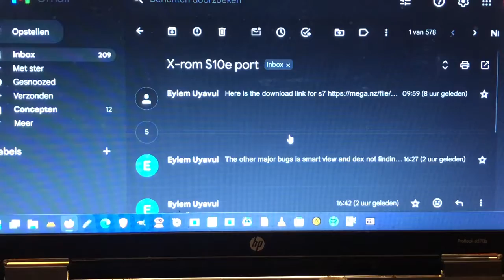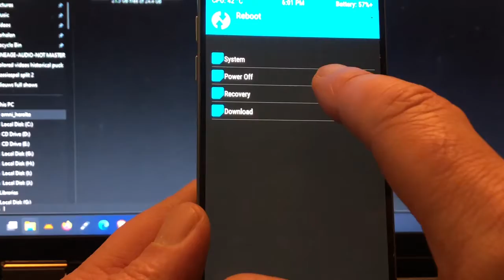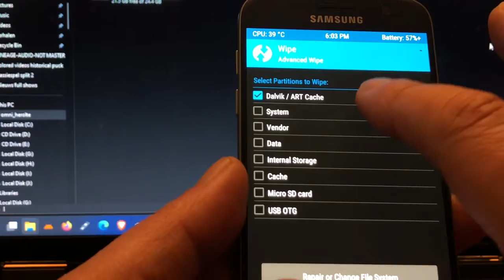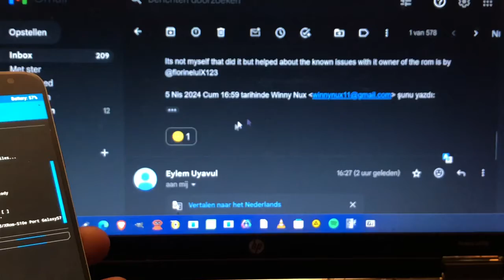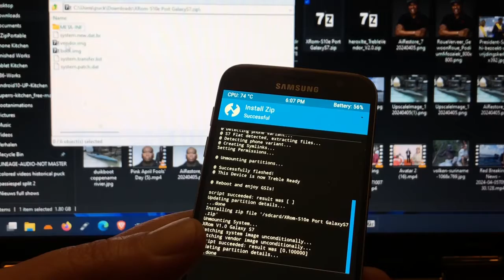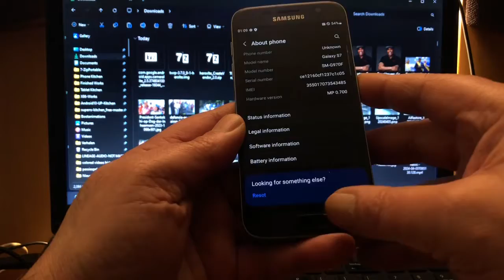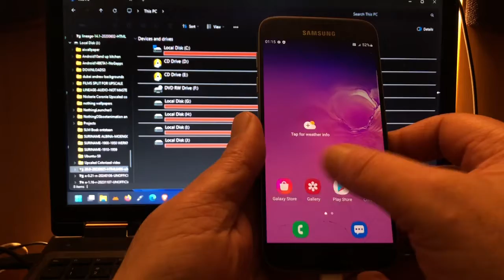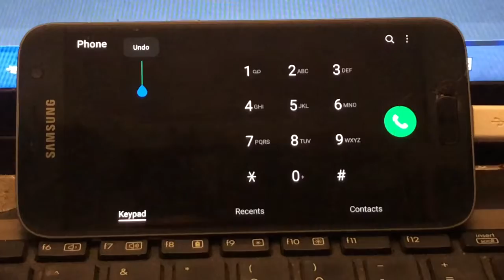HOW TO Upgrade Samsung s7 to ONE 4.1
I was asked to review  this ROM and because ling time No Tech Vids I decided to give it one more chance.

Requested by  Eylem !

LINKS

CREATE VENDOR EN REPARTITIONER V2 GO FOR V2 ONLY

FUTURE version for s7 and s7 edge of it is released or not to fix issues or improve stability

I Like the comments wont be to Harsh and will make Android vids in between the news - just changed my mind - keep them comming 👊😁

Thanks to FlorinelulX and EYLEM .